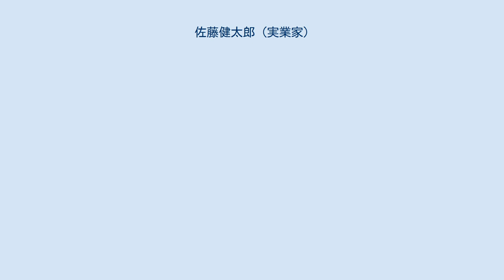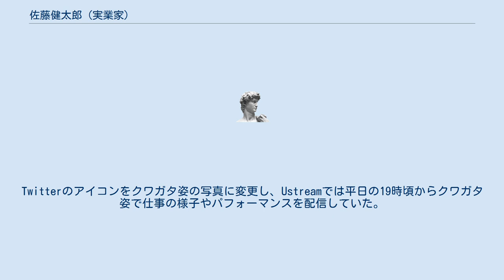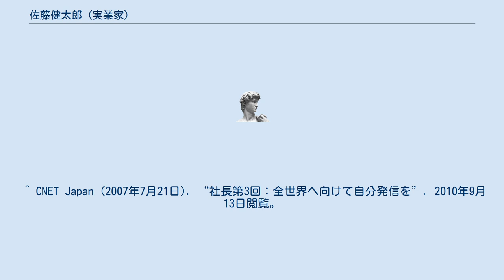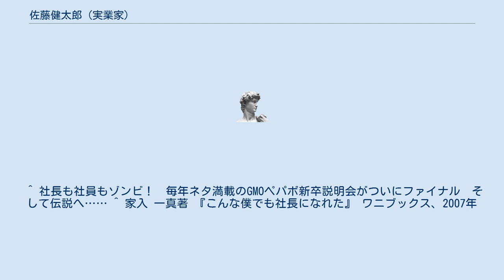佐藤健太郎 (実業家)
佐藤 健太郎（さとう けんたろう、1981年1月10日 - ）は、日本の実業家であり、GMOペパボ株式会社代表取締役社長。
愛称は「ケンタロさん」。
 大学生時代に互いのホームページを通し、合資会社マダメ企画を経営していた家入一真と出会い、掲示板を通して交流を深める。
事業を継承する有限会社paperboy&co.を家入が設立した際に、手伝わないかと声を掛けられ東和大学卒業を機に入社する。
入社後は、ロリポップ!のサービスサポートやマーケティングなどを担当し、経営企画室長として上場準備にも携わる。
 2009年3月25日、代表取締役社長の家入一真（当時）の退任に伴う人事異動により、代表取締役社長に就任する。
 妻と娘1人と息子1人の4人家族であり、趣味はインターネット、マラソン。
 尊敬する人物は、ヴァージン・グループ創設者で会長のリチャード・ブランソン。
好きな言葉は「敬天愛人」であり、これまで自身がやってくることができたのは周囲のおかげでもあるということからである。
 新サービスのリリースや社内行事の際に、インパクトを出すためにコスプレをして登場することが多い。
 2010年1月、突如クワガタの被り物を被り「世界最大級のクワガタ」として活動し始める。
Twitterのアイコンをクワガタ姿の写真に変更し、Ustreamでは平日の19時頃からクワガタ姿で仕事の様子やパフォーマンスを配信していた。
また、「おはっクワー」などクワガタ風に挨拶もしていた。
 これは、前社長の家入一真のキャラが立ちすぎており、何らかのキャラになれば自身も人気が得られるのではないかという考えからであるという。
 2010年9月8日、9月8日をクワと読むことができ夏も終わることから、同日を持ってクワガタ活動を終了した。
 2013年から開始した新卒採用において、「企業を選ぶ上で重要な機会である会社説明会を少しでも楽しいものにしたい」という想いから、様々なテーマを設け、エンターテインメント性を重視した演出が特徴の「大規模会社説明会」を開催。
これまでにヘヴィメタバンドのボーカルやヒーローショーの悪役など自らパフォーマンスを披露。
Twitterでもトレンド入りなど毎年恒例となっていた。
 2018年4月18日、2020年より通年採用となることから、同日を持って説明会が終了した。
 ^ CNET Japan (2007年7月21日). “社長第3回：全世界へ向けて自分発信を”. 2010年9月13日閲覧。
 ^ PRESIDENT VISION (2009年10月5日). “Today's President プレジデントインタビュー『とにかくシンプルに』”. 2010年9月13日閲覧。
 ^ アンディ (2009年8月31日). “社長、おごって！ 株式会社paperboy&co.代表取締役社長 佐藤健太郎さん”. 2010年9月13日閲覧。
 ^ PRESIDENT VISION (2009年10月14日). “Today's President プレジデントインタビュー『もっと面白くできる』”. 2010年9月13日閲覧。
 ^ a b c ITmedia News (2010年3月5日). “社長がなぜ、クワガタに!? paperboy＆co.のいま”. 2010年9月13日閲覧。
 ^ 社長も社員もゾンビ！　毎年ネタ満載のGMOペパボ新卒説明会がついにファイナル　そして伝説へ…… ^ 家入 一真著 『こんな僕でも社長になれた』 ワニブックス、2007年